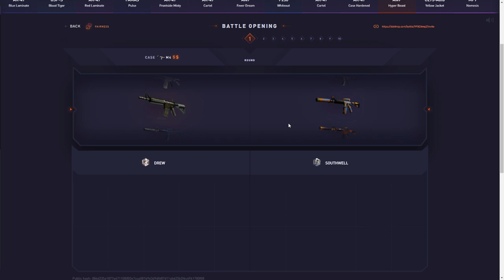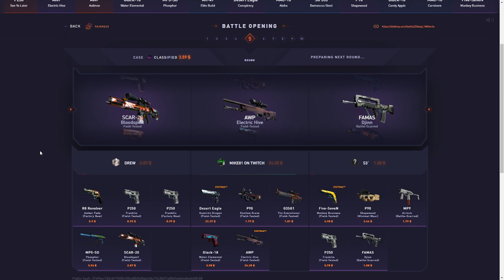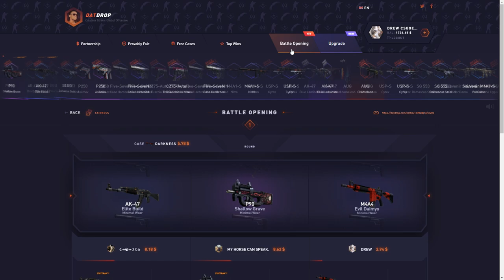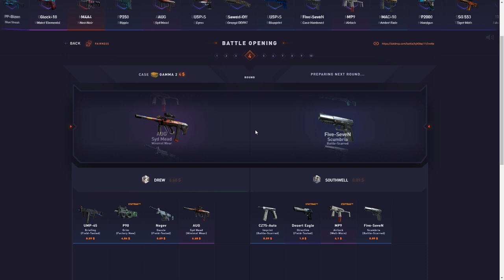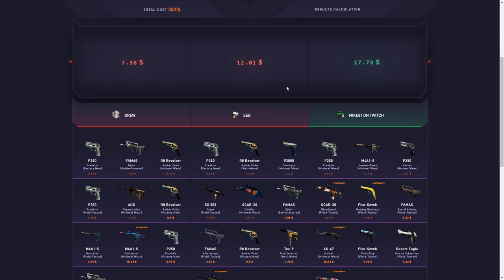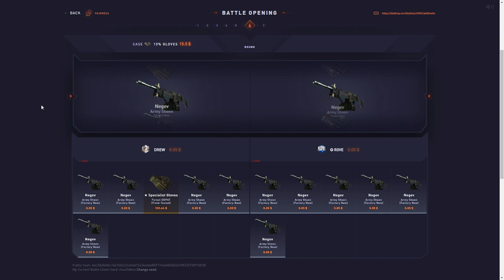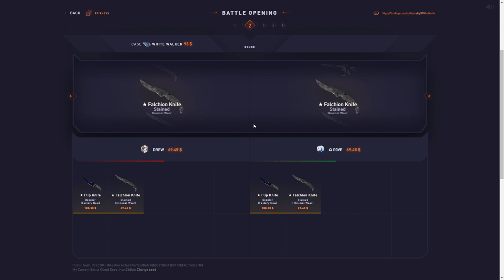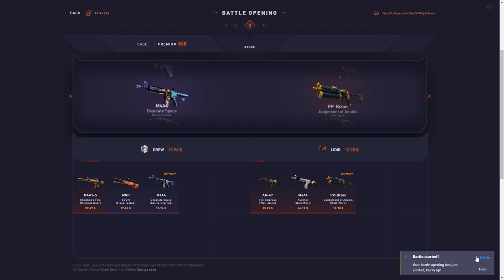UNBOXING A MEDUSA AND 2 GLOVES!